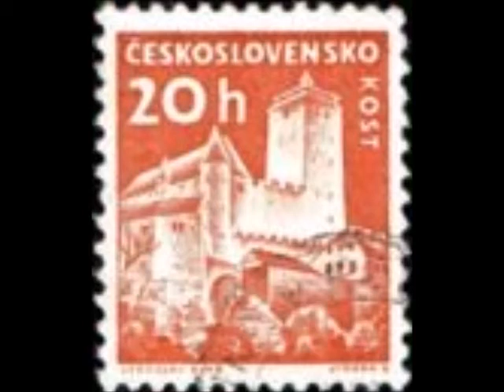H Berner – “Carissima mia” Fritz Wunderlich, 1953